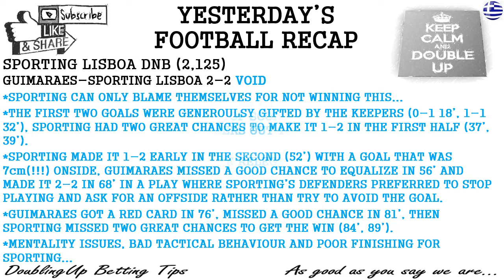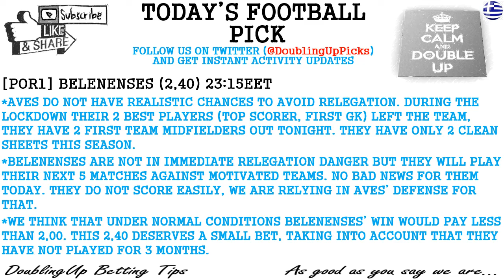TODAY'S FOOTBALL BETTING TIPS AND PICKS - FRIDAY JUNE 5th